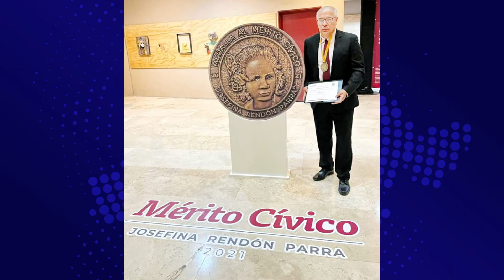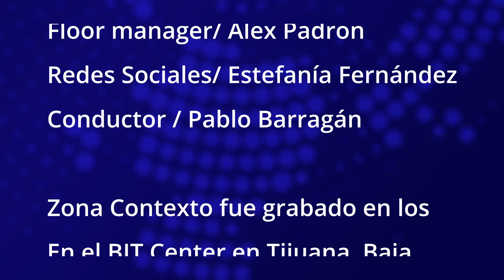Entrevista a Benjamín Rendón - ZONA CONTEXTO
entrevistacontexto 🔹 Con pasión y perseverancia existen varios caminos para llegar al exito 🔹Benjamín Rendón, juez internacional de boxeo en ZONA CONTEXTO con el periodista Pablo Barragán.